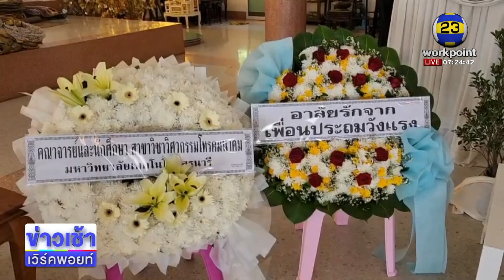โจ๋ 15 ซิ่งBMWชนบัณฑิตดับ เข้าพบ ตร. l ข่าวเวิร์คพอยท์ l 5 ต.ค.65